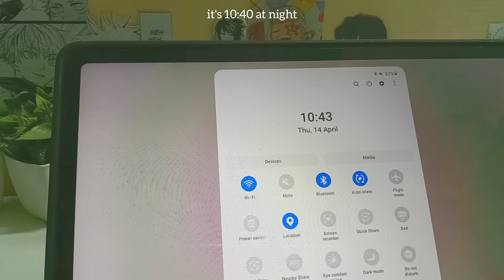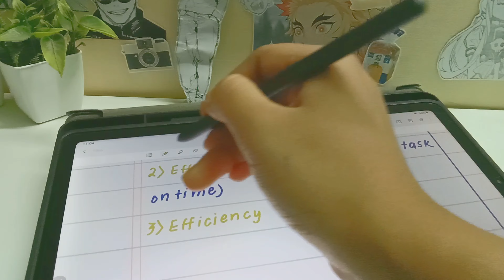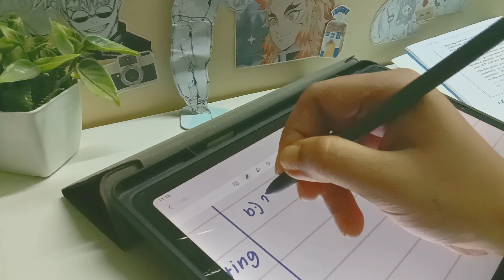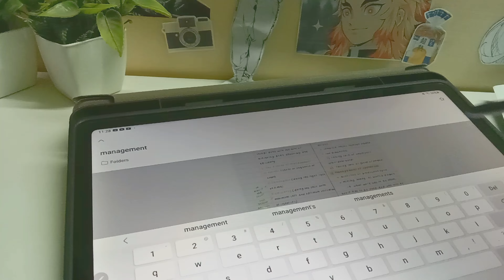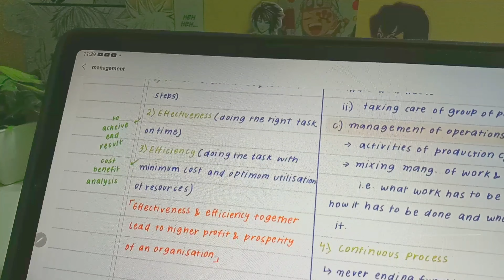study with me🍙Samsung galaxy tab s6 lite note-taking📖Samsung notes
Hi guys,
Here's a study with me,hope you like it🤗

Sub count-220 😭🥰thanku so much

🎶 music
-By Lukrembo-
☆Rose
☆Lamp
☆Marshmallow
☆Affogato